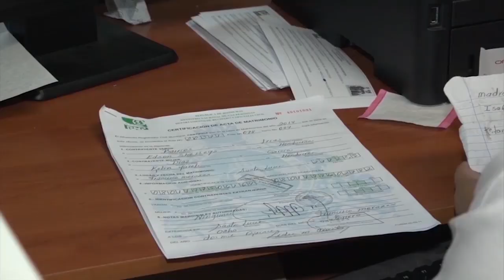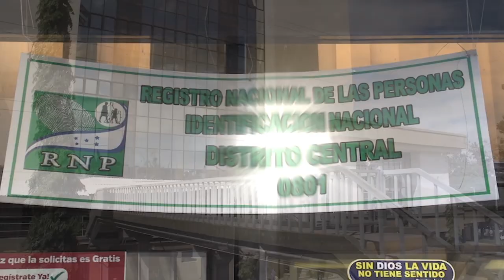Nuevo sistema de matrícula permitirá ahorro en impresiones de partidas de nacimientos